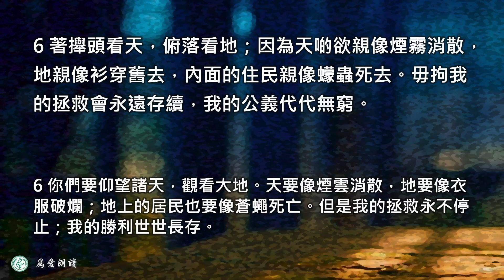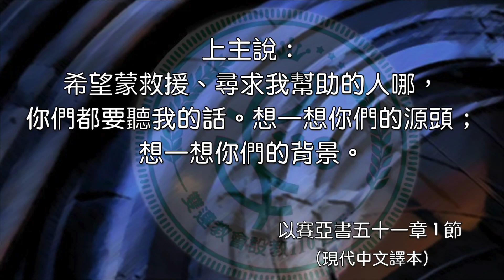2023.12.14 以賽亞書第五十一章 1～ 8 節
當聽神的話 當看神的作為   伍烱豪牧師

第五十一章
1.上主說：希望蒙救援、尋求我幫助的人哪，你們都要聽我的話。
想一想你們的源頭；想一想你們的背景。
2 想一想你們的祖宗亞伯拉罕；想一想生育你們的莎拉。當我呼召亞伯拉罕的時候，他並沒有兒子；但是我賜福給他，使他有了無數的子孫。
3 我要對耶路撒冷施憐憫，要安慰住在那廢墟上的人。我要使荒蕪的土地像伊甸園；我要使廢墟成為上主的花園。那裡必有喜樂，有歡欣，有讚美、感謝的歌聲。
4 我的子民哪，聽吧；我的國啊，要留心聽：我要把我的法律賜給萬國；
我的公義要帶給他們光明。
5 我要立刻救援他們；我得勝的時候到了。我要親自統治萬國；遙遠的島嶼等著我，盼望我去救援它們。
6 你們要仰望諸天，觀看大地。天要像煙雲消散，地要像衣服破爛；地上的居民也要像蒼蠅死亡。但是我的拯救永不停止；我的勝利世世長存。
7 知道什麼是公正，心裡銘刻著我教訓的人哪，你們要聽我的話。不要怕別人的侮辱和嘲笑；
8 他們會像破爛的衣服被蟲吃掉。但是我的拯救永不停止；我的勝利世世長存。